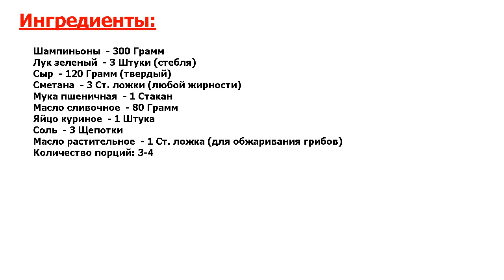Французские галеты Рецепт, пошаговый, как приготовить, видеорецепт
Необычный вкус. Ароматная французская галета — лучшее блюдо для перекуса, обеда или ужина. После остывания ее можно взять с собой на пикник, на работу или в поездку. Начинка готовится из шампиньонов, сметаны и сыра.